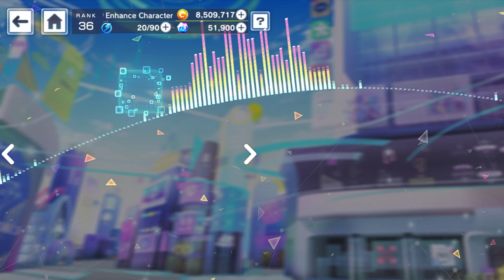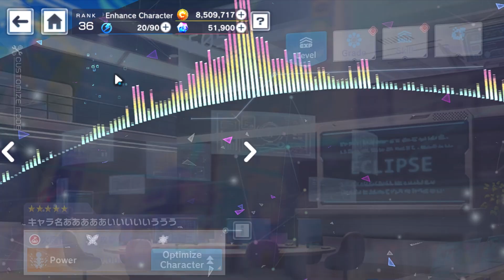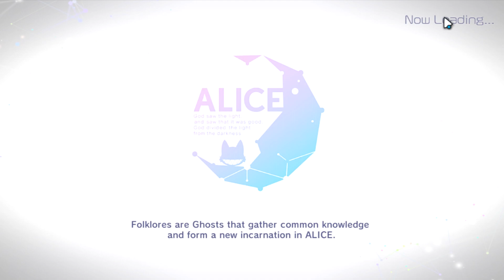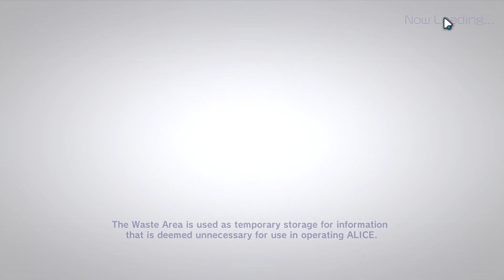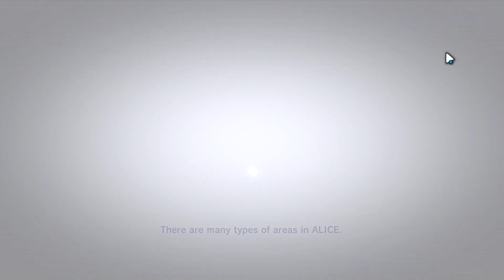Event Greek Box, Review Karakter & Memo Baru, Qin Shi Huang, Guide Event Hard Boss | Alice Fiction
0:00 Intro
2:55 Review Memories Baru
4:08 Review Hercules & Eurystheus
8:22 Ada Apa Dengan Qin Shi Huang ?
13:27 Qin Shi Huang Core Physic Team
17:00 Event Boss Ladon Hard Full Auto
20:33 Tips Event Stage
22:00 Outro